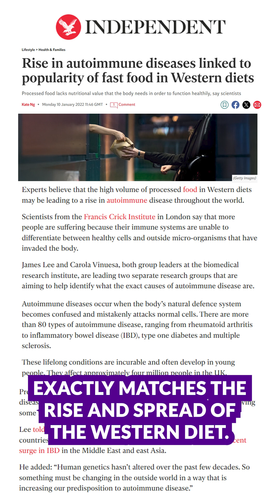Why Autoimmune Disease Rates Are Rising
From a recent interview with @plant.based.rich and the Plant Based Coaches about autoimmune disease and what you can do.

For my resources to learn how to reverse autoimmune disease the supermarket foods click the following link, many are free!

👉 Resources for You:
* Reversing Disease with Supermarket Foods: Click here for more info and free recipes

* Work with Me: If you want personalized coaching, visit the link above.
* FREE Weekly Q&A Coaching: Join me for free live coaching every Wednesday at 12:30pm Pacific—I’ll answer your questions and help you on your wellness journey.

I hope this video gives you some fresh ideas and inspiration for your own health journey!

About Dr. G:
Dr. Brooke Goldner is a board-certified medical doctor and the author of multiple bestselling books, including Goodbye Lupus, Goodbye Autoimmune Disease, and her recently released recipe book,  Goodbye Lupus, Hello Delicious.
She graduated from Carnegie Mellon University with Honors for genetic research in Leukemia and Neurobiology, graduated from Temple University School of Medicine and was Chief Resident at UCLA-Harbor Residency.
She has published multiple case studies in fully reversing Lupus & Sjogren's diseases and lupus nephritis with her nutrition protocol.
She is the sole autoimmune professor for the Plant-Based Nutrition Certification from Cornell University and a member of the Forbes Health Advisory Board.

Due to her Goodbye Lupus Nutrition Protocol, she herself has been lupus-free with normal lab tests since 2005, after 12 years of being very sick with lupus rashes, arthritis, nephritis, and mini-strokes from antiphospholipid antibodies. She was able to have healthy pregnancies and children and remains healthy to this day, with a hyper-nourishing plant-based diet.

She has dedicated her life to educating the public, physicians, and testifying to government committees to improve health through better understanding of the nutrition that optimizes cellular function, repair, and immunity, that has saved her life and thousands of others around the world.